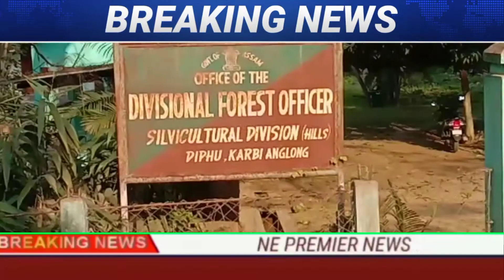NE Premier Assamese News 7 Feb 22 ডিফুত ১৪ লাখৰ ড্ৰাগছ হৈতে দুজন আটক।